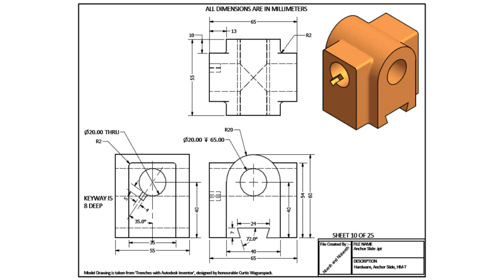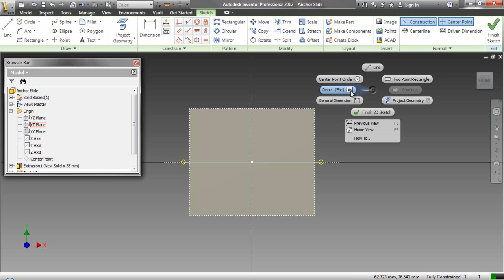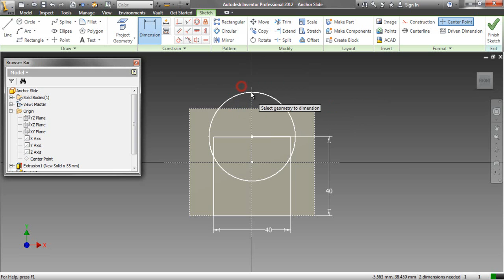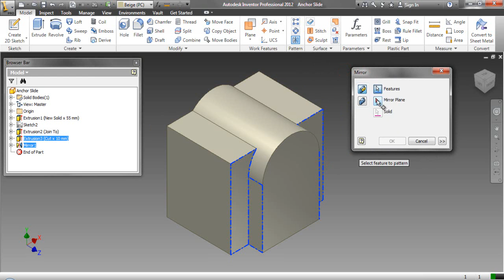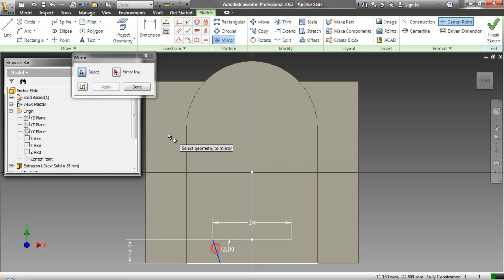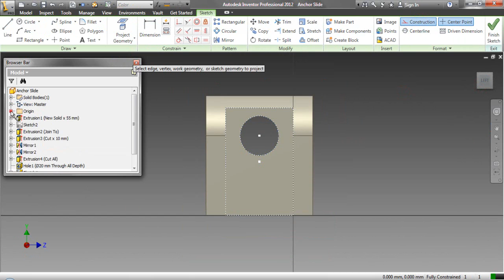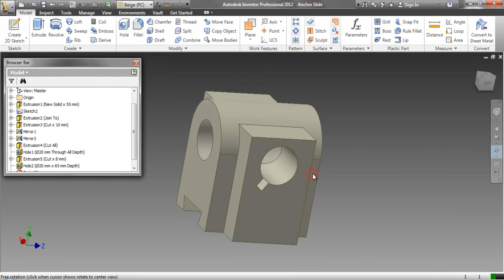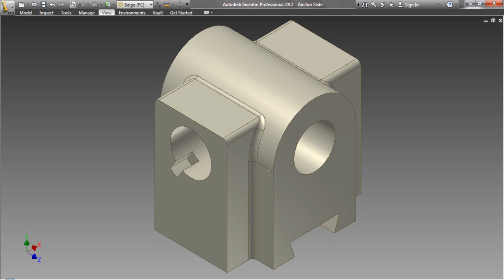Anchor Slide (Video Tutorial) Autodesk Inventor